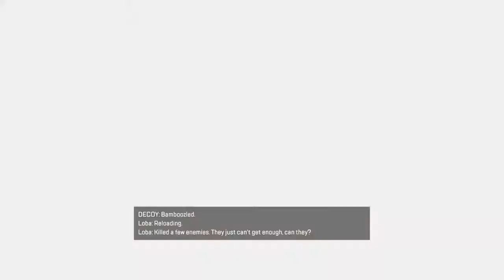Can't even be the kill leader in piece smh lol